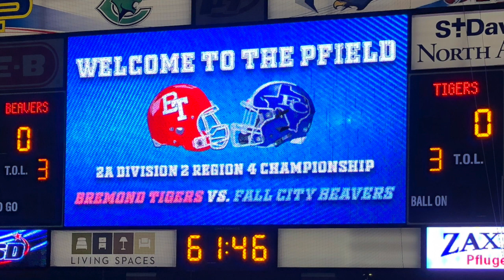BREMOND VS FALLS CITY 2019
Regional Finals